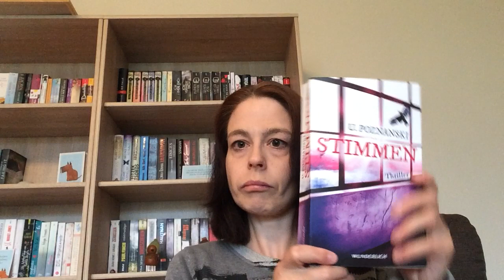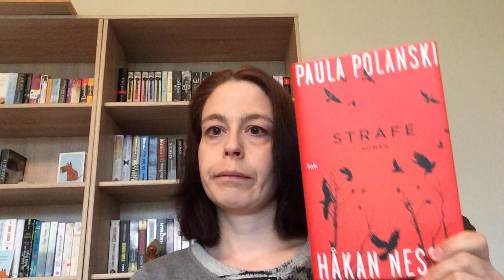REBUY Unpacking + Neuzugänge Teil 2 Mai 2015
LG Sandra